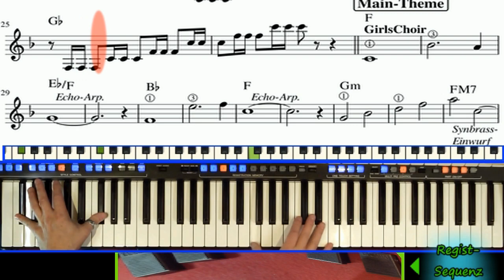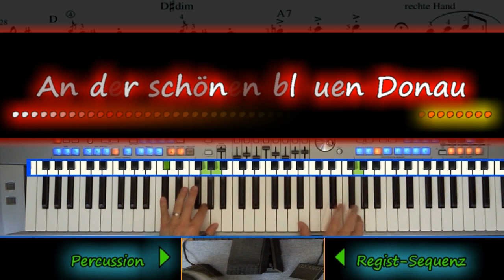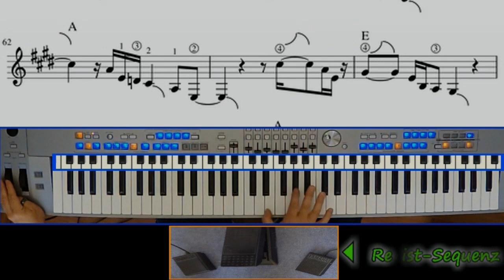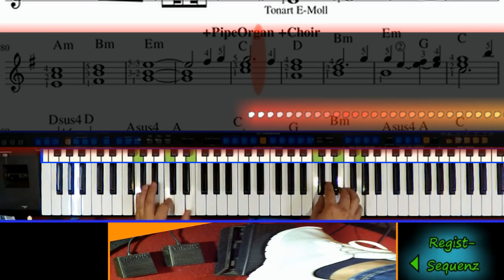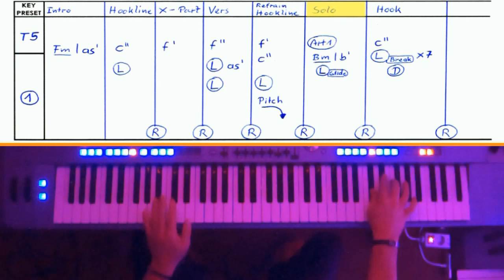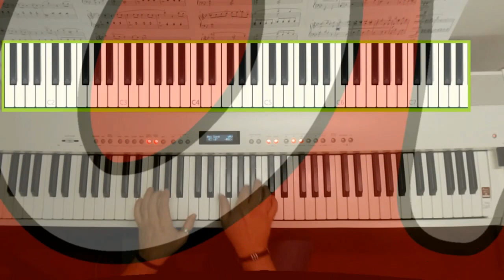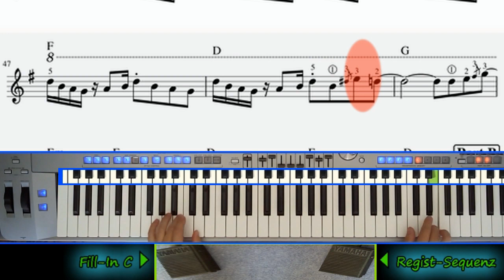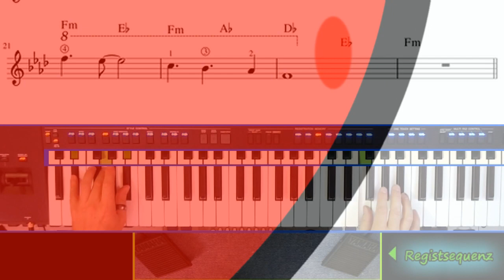So gut wirst Du mit O-Key in Level 5 an Klavier & Keyboard online spielen lernen - L5-Spoiler 20 Min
am Keyboard oder Klavier im höchsten O-Key-Level 5?
Welche Spielfähigkeiten und welch starker Sound sind bei Deiner musikalischen Ausbildung nach L5 zu erwarten, wenn Du auch dieses finale Level bei O-Key meisterst?
Dieses Spoilervideo präsentiert einige aufsteigende Spielbeispiele aus L5, dem abschließenden Profilevel unseres allumfassenden Onlinekurses.
Mit Niño Loco online Keyboard lernen und nebenbei Piano spielen! Der umfassende Videolernkurs mit Keyboardfiles & Notendownloads für Anfänger bis Fortgeschrittene, die nicht einfach nur nachspielen wollen.